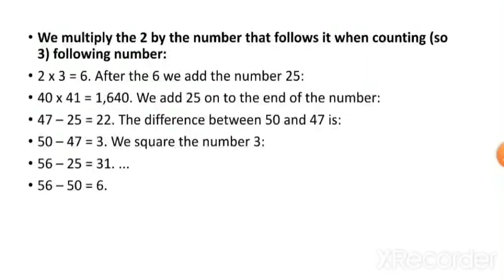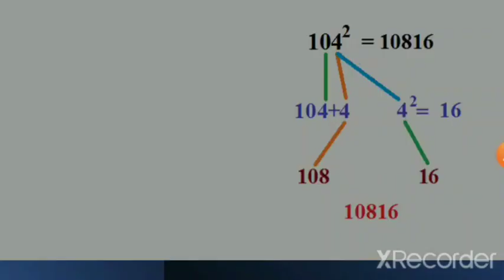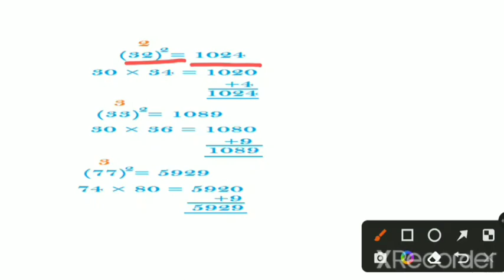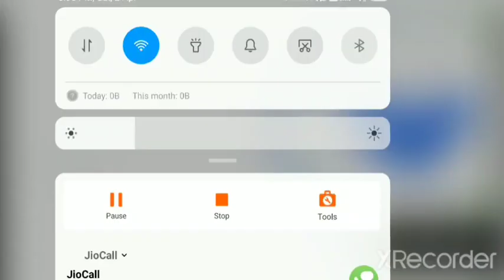SUB-ENGINEER 2022 || MATHEMATICS|| SERIES-17 || 3435+ POST || ARBIND YADAV 👍👍👍👍👍👍👍👍👍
Welcome to madhya pradesh
 sub-engineer 2022 series